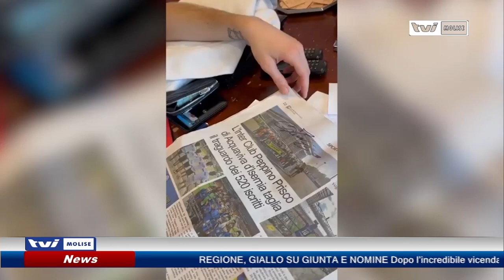𝗕𝗔𝗥𝗘𝗟𝗟𝗔 𝗦𝗔𝗟𝗨𝗧𝗔 𝗜 𝗧𝗜𝗙𝗢𝗦𝗜 𝗠𝗢𝗟𝗜𝗦𝗔𝗡𝗜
Sta facendo il giro del web il video del giocatore dell’Inter e della nazionale, Nicolò Barella, che saluta i tifosi molisani